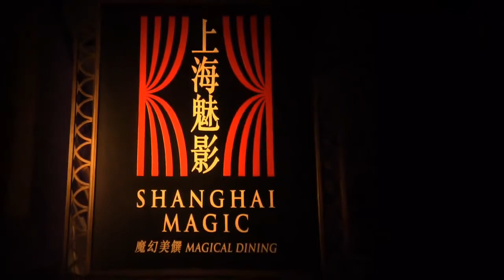THE HOUSE OF MAGIC by Franz Harary - Fabio doing